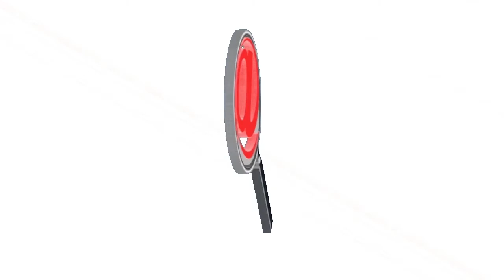GOBERNADOR DE ARAUCA ENTREGÓ EQUIPO RAYOS X PORTÁTIL AL HOSPITAL DE SARAVENA